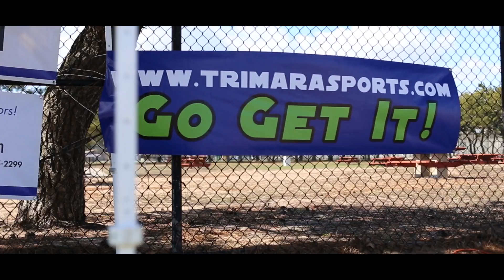Trimara Sports SI half